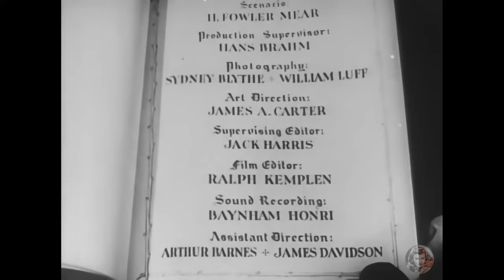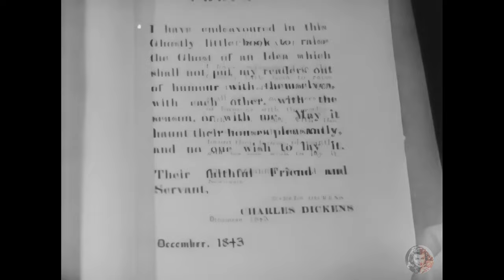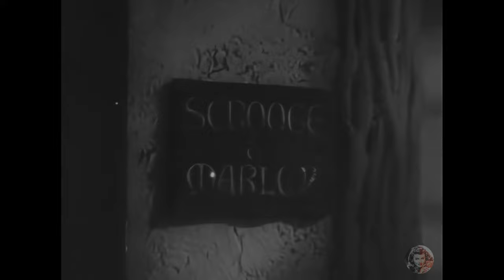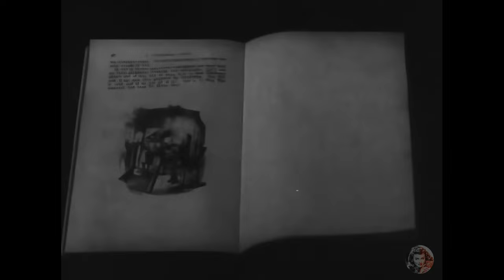📽️ Scrooge - 1935 - Henry Edwards, Seymour Hicks - Full Movie, AI Enhanced, 4k ULTRA HD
Step back in time to 1935 and experience a classic cinematic rendition of Charles Dickens' timeless tale, "A Christmas Carol," in the film "Scrooge." Directed by Henry Edwards, this film is a landmark in cinematic history as the first feature-length sound adaptation of the novella. Seymour Hicks, a revered figure in England's Golden Age of Theater, brilliantly embodies the role of Ebenezer Scrooge, bringing a depth and nuance to the character that is both haunting and transformative.

This adaptation is unique for its strong adherence to Dickens' original text, with a script that closely mirrors the author's words. The film is also notable for its stylistic elements, heavily influenced by German Expressionism, which adds a dark and atmospheric quality to the visual storytelling. The portrayal of the Ghosts of Christmas Past, Present, and Future is particularly striking, with the Spirit of Christmas Past depicted as a white, humanoid silhouette and the Spirit of Christmas Future as an ominous dark shadow, while only the Spirit of Christmas Present takes a human form.

"Scrooge" also stands out for its exploration of social disparities, a key theme in Dickens' work. An early scene powerfully contrasts the lavish Christmas Eve dinner of the Queen and the Lord Mayor of London with the plight of impoverished children, a scene not found in other adaptations of the story.

The film's cast includes Donald Calthrop as Bob Cratchit, Robert Cochran as Fred, Mary Glynne as Belle, and Oscar Asche as the Spirit of Christmas Present. Each actor contributes to a rich, multi-layered portrayal of Dickens' beloved characters.

Despite the advancements in filmmaking technology, "Scrooge" (1935) remains a seminal work, offering a glimpse into the societal issues of its time and capturing a piece of Britain's theatrical history. This film is a must-watch for fans of classic cinema and Dickens' narratives, offering a unique and atmospheric take on a story that continues to resonate with audiences today.